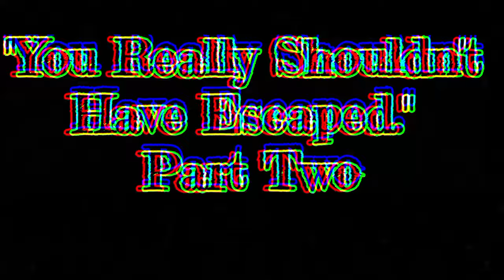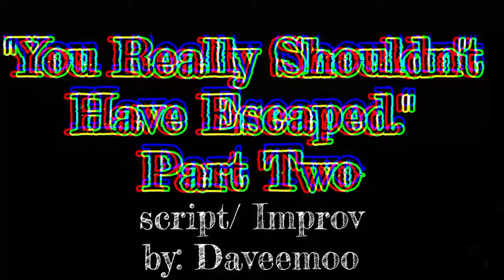[M4F]You Really Shouldn't Have Escaped PT.2 [Yandere? Psychopath Lover,Birthday,Captive,Ungrateful]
When was it you last celebrated your birthday darling? mmm?

welcome back to the improv series second installment of "You Shouldn't Have Escaped." In this installment our lovely host sky tries his best to not take your life as ungrateful as you are, he takes a few steps back trying to control the inner Diobolical murderous intent. It makes me fear that sky may be turning into something worse then a Yandere on a power lust for love.

Hello My dear Shadowling's. welcome back to the series this one was very highly demanded and politely asked for. In all it was a stress and pain to figure out where the series was going to go as improv is bound to change and change quickly on the spot. development on the series by far has become energy consuming and I love it, it brings me great joy and happiness that everyone loves the series and I do plan for bigger things to come for the series along side other script and improves. I know that isn't a lot to be joyful for, but I assure everyone everything I see and appreciate from all the support of everyone and I am very very overly whelmed with joy and happiness, Thank you my darling Shadowling's.